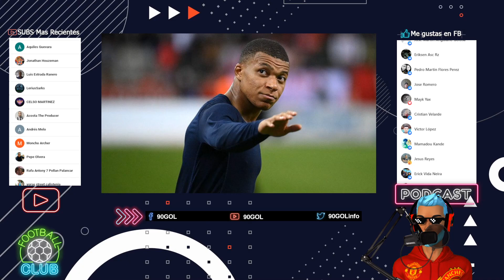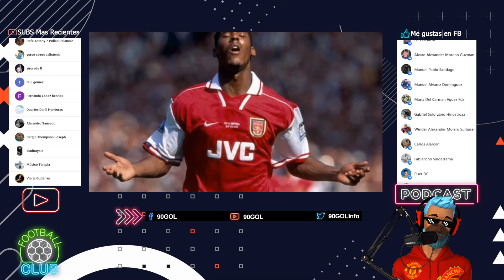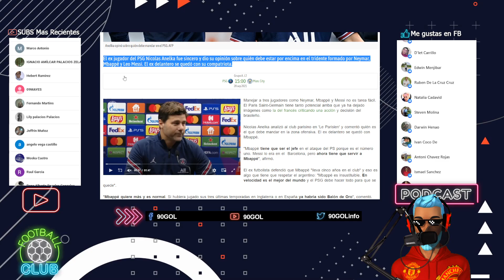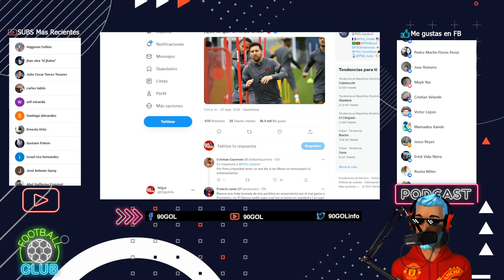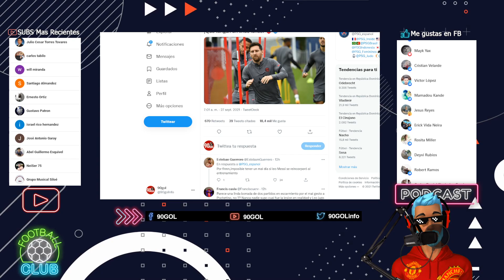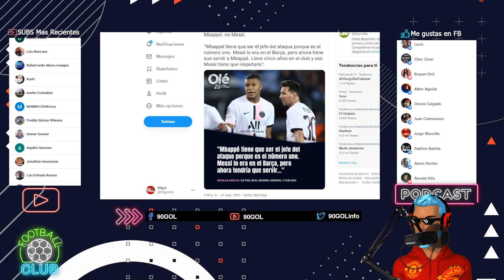MBAPPE TIENE QUE SER EL JEFE DEL EQUIPO Y MESSI SERVIRLE DICE EX JUGADOR DEL PSG